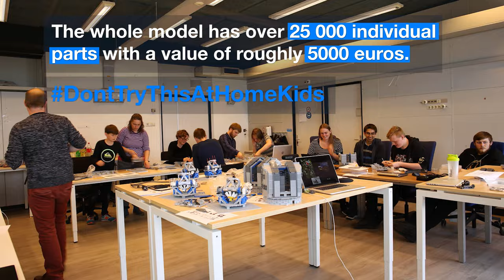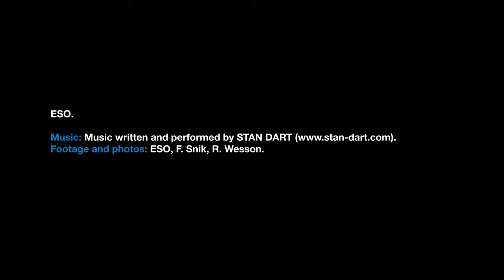ESOcast 114 Light: VLT LEGO model (4K UHD)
One of the world’s most sophisticated observatories has now been recreated as a mind-boggling LEGO® model.

Credit:
ESO
Editing: Nico Bartmann.
Written by: Lauren Fuge and Izumi Hansen.
Footage and photos: ESO, F. Snik/Leiden University, R. Wesson.
Directed by: Nico Bartmann.
Web and technical support: Mathias André and Raquel Yumi Shida.
Executive producer: Lars Lindberg Christensen.